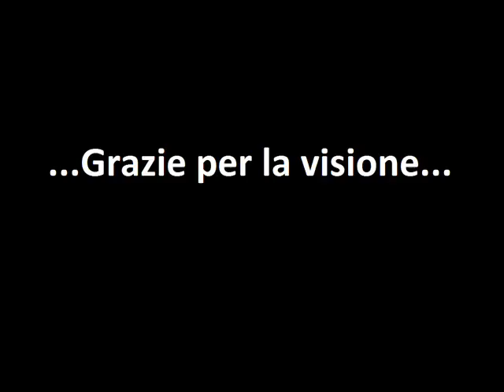Adesso e qui - Alice